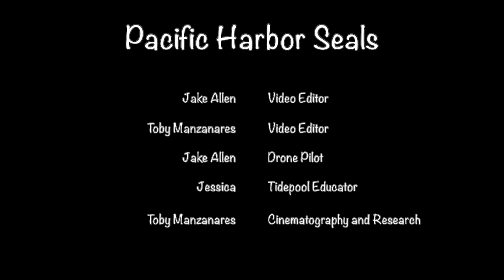Drone footage of Pacific Harbor Seals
Harbor seals spend about half of their time on land.  With the help of Jake Allen, Drone pilot we were able to include aerial footage at the end of this short documentary.d